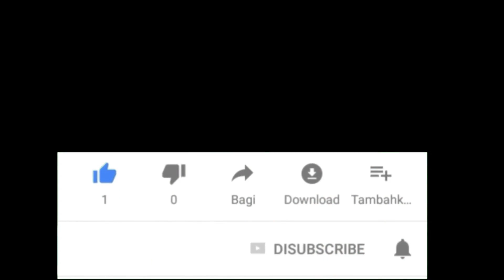Solo camping di pinggir sungai, camping santai | Lakan Bilem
yang bikin kangen terus dan mau camping terus karena suara alamnya dan suasananya itu bikin kangen, yang enggak mungkin di dapat dikota, untuk akses jalan sudah di beri aspal.

Teman-teman jika memiliki komentar atau saran jangan ragu untuk mengisi di kolom komentar di bawah.

Selalu menjaga Kesehatan, Keselamatan, Kebersihan, Kelestarian, Keamanan.
Selemat Berkemah.

lokasi : Perkemahan Batuq Bura Lakan Bilem, Kalimantan Timur, Indonesia.
Cuaca : Mendung.
Bentangalam : Fluvial.